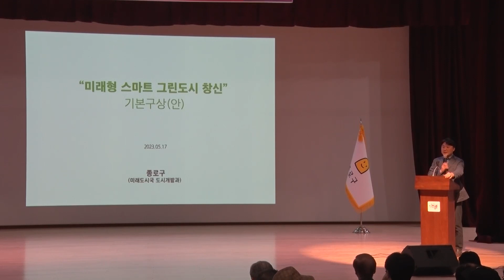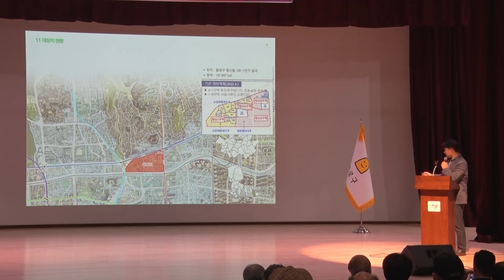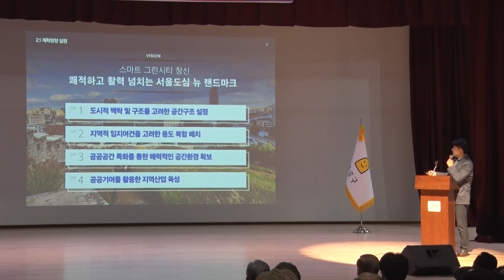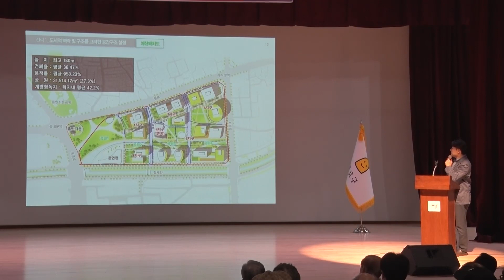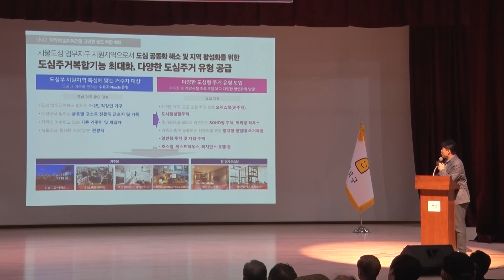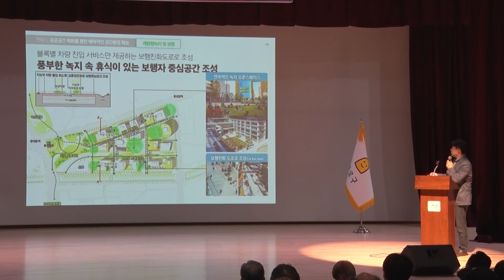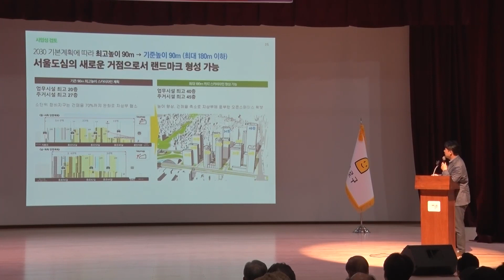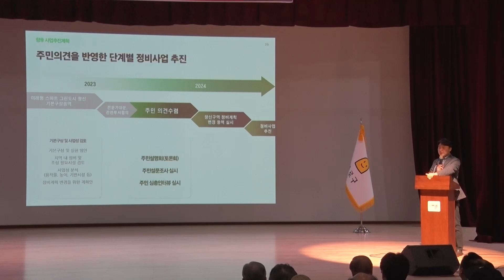창신동 남측 발전방안 전문가 토론회 | 미래형 스마트 그린도시 창신 기본구상안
5월 17일 창신아트홀에서 열린 창신동 남측 발전방안 토론회
-미래형 스마트 그린도시 창신 기본구상안